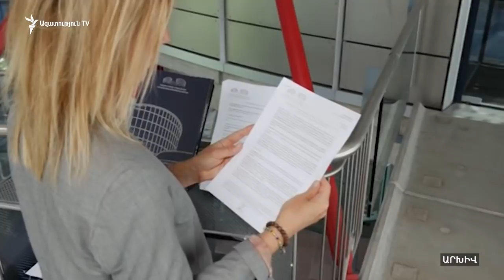Ըստ փաստաբանի, Ադրբեջանը պետք է Գուրգեն Մարգարյանի սպանության համար պատասխանատու ճանաչվի